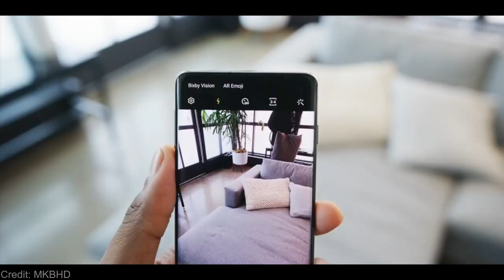Samsung Galaxy S10 No LED Notification?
Samsung Galaxy S10e, S10, S10+ does not have a notification LED. Will Samsung make the front camera as a notification indicator or...? Check out the video for more!

Thumbnail Credit: AndroidPit